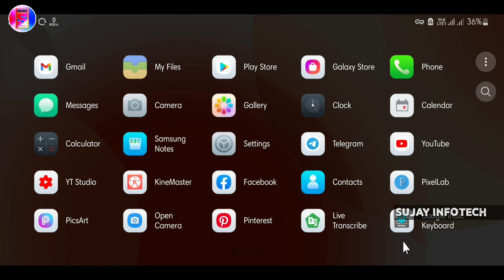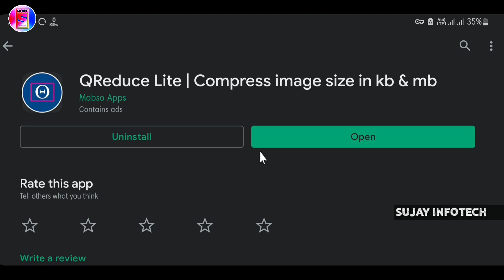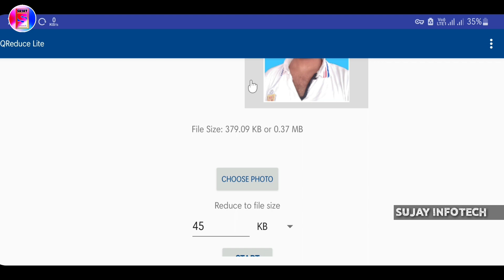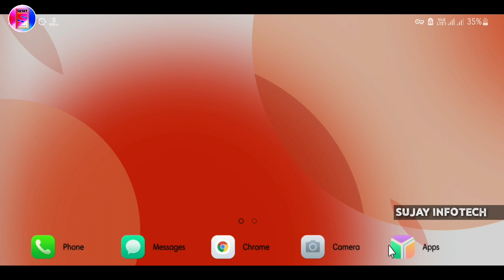how to resize photo and signature for online form fillup | मोबाइल से फोटो सिग्नेचर कैसे रिचार्ज करें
How to resize photo in kb,
How to resize signature in kb,
How to resize photo and signature in kb,
Kb me photo kaese resize kare,
Kb me signature kaese resize kare,
Kb me photo or signature kaese resize kare,
Resize photo for online form,
Resize photo for online Application,